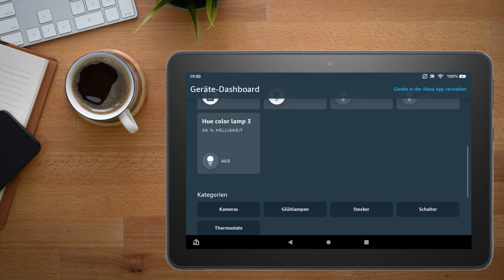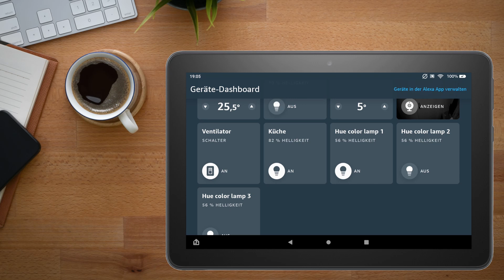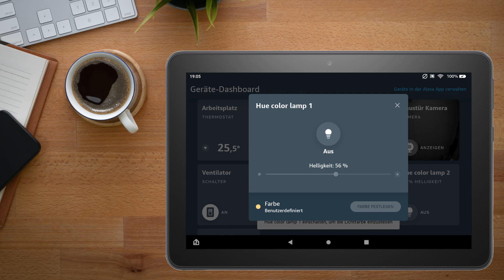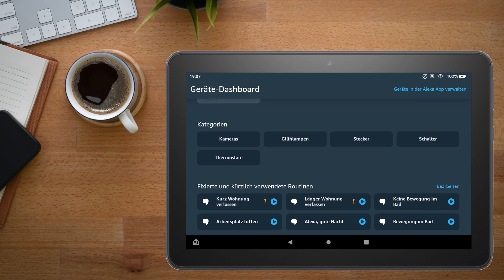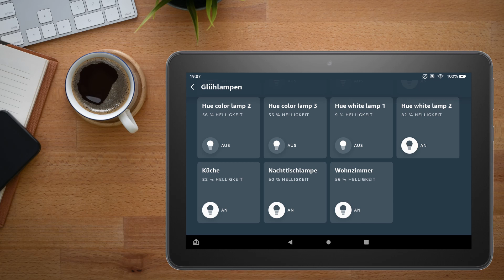Amazon Alexa Dashboard auf Fire Tablet nutzbar | Smart Home Dashboard [DEUTSCH]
Heute schauen wir uns das neue Amazon Alexa Dashboard an.
Ob das ein überflüssiges Feature oder eine sinnvolle Erweiterung
für das Amazon Alexa Smart Home ist, finden wir heute raus!

Amazon Alexa Dashboard kompatible Fire Tablets:

• Amazon Fire 7 (9. Generation)

• Amazon Fire HD 8 (8. Generation)

• Amazon Fire HD 8 (10. Generation)

• Amazon Fire HD 8 Plus (10. Generation)

• Amazon Fire HD 10 (10. Generation)

Homematic IP Smart Home Starter Set Heizen: